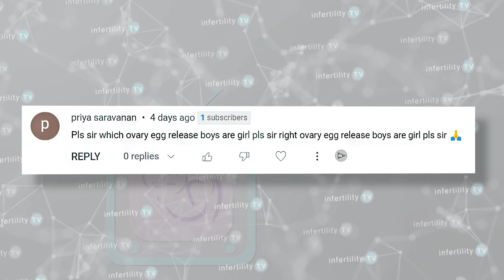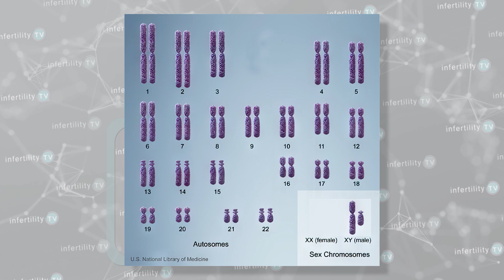Does the Right or Left Ovary Determine Gender?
Ovulation can come from the left or right ovary. Is one ovary responsible for making boys and the other one for girls? Find out from Dr Randy Morris MD-The BOARD CERTIFIED fertility expert with weekly TTC tips on InfertilityTV
Chapters
0:00 Introduction
0:20 Does ovulation side determine gender?
0:39 Gender is determined by the sex chromosomes
1:08 Eggs contain only X chromosomes
1:20 Y chromosomes come from sperm
1:35 Sperm determines the gender of an embryo
2:05 Women with one ovary can make boys or girls